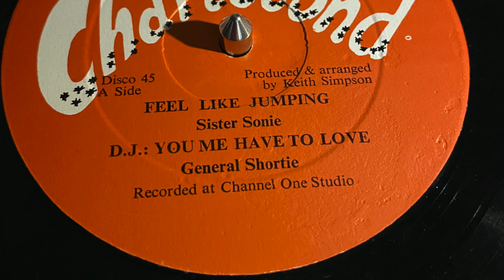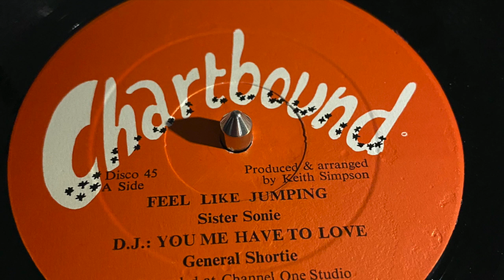Feel Like Jumping / You Me Have To Love - Sister Sonie and General Shortie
Chartbound Records